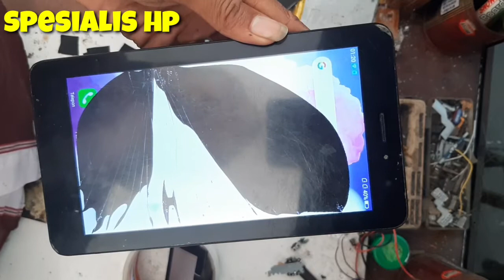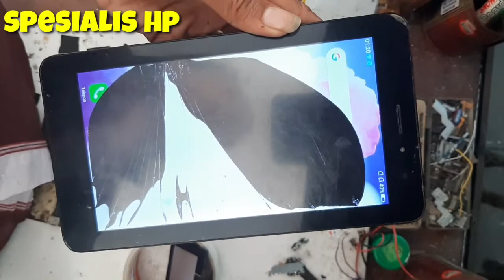Cara Ganti lcd tablet dengan mudah